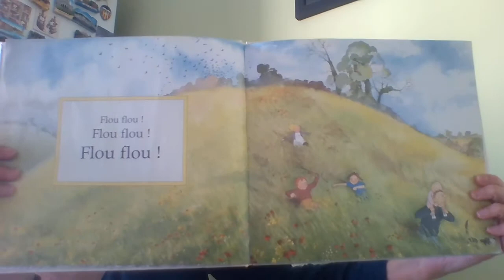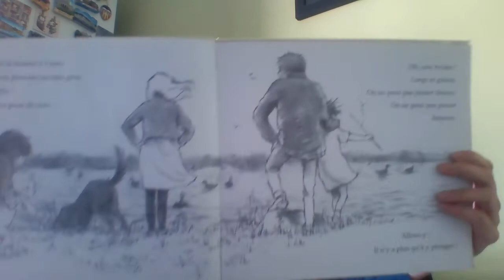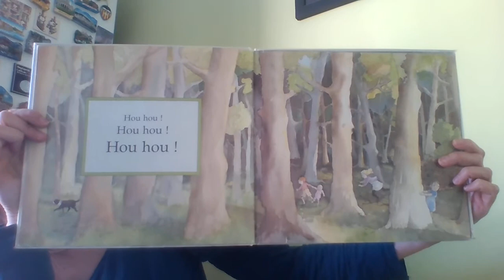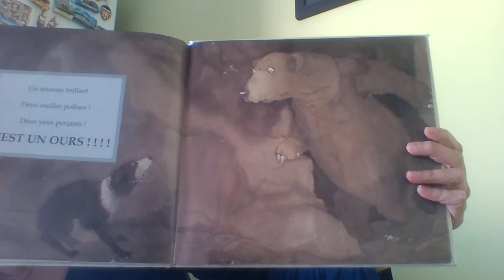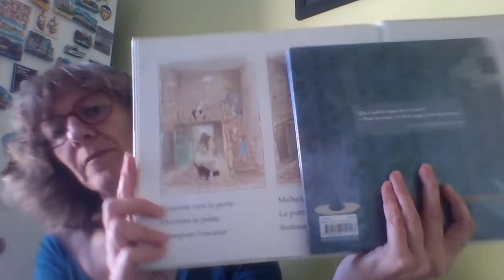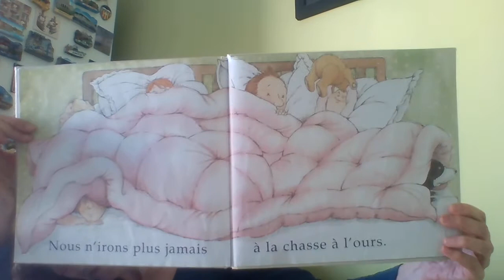lecture : la chasse a l'ours